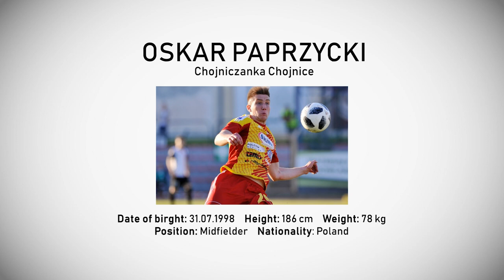Oskar Paprzycki 2016-2019 | Individual Highlights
Maciej Raniowski Studio Presents:

Name: Oskar Paprzycki
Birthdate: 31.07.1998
Height: 187 cm
Weight: 83 kg
Nationality: Poland
Position: Defensive Midfielder

Video includes moments from Kotwica Kołobrzeg 2016/2017, Chojniczanka Chojnice (2017/2018, 2018/2019)

Currently Club: Chojniczanka Chojnice

[Maciej Raniowski Studio]